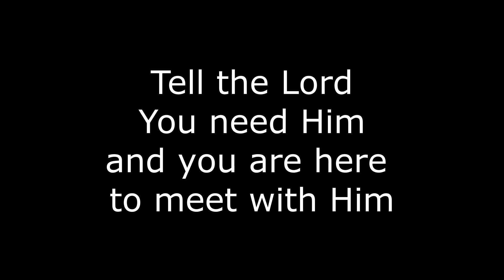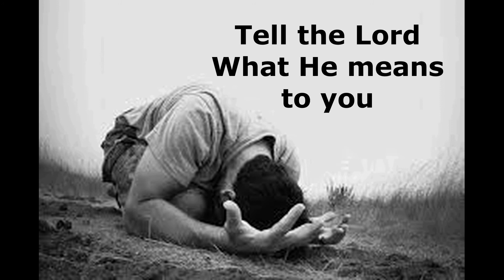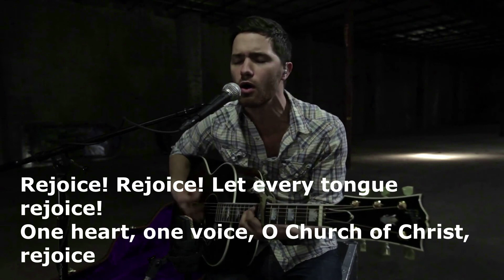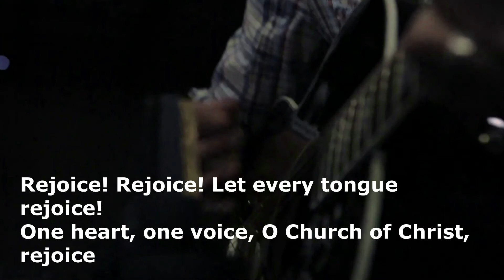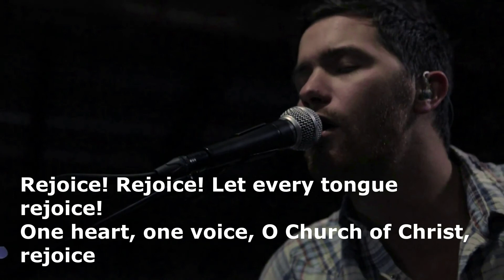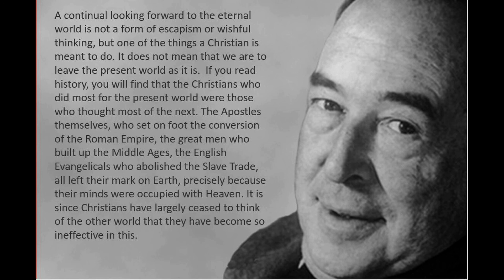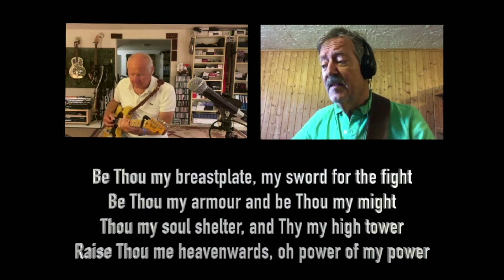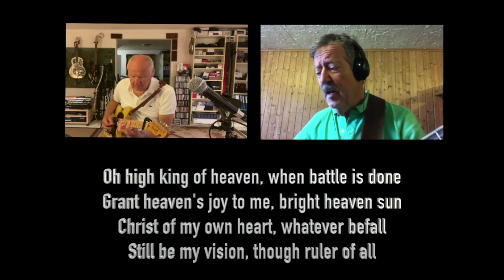LIVING HOPE .... Westlake@Home 19 July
Westlake worship and word experience, David Grebert helping us look at the 1 Peter 1